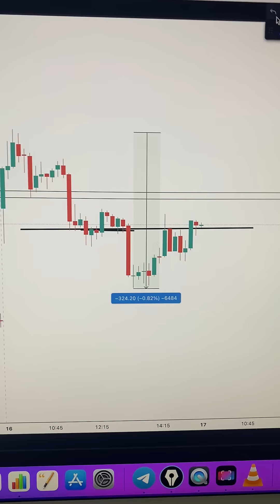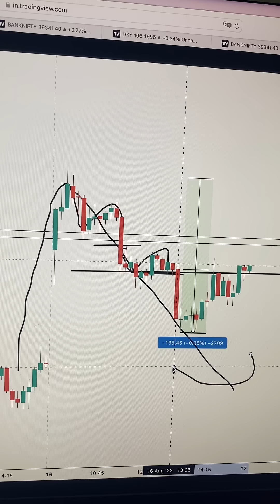USDollar Index its impact on Indian Share market ( Today Live ) forex market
The Past Performance of Any trading system or methodology is not necessarily indicative of future results. Absolutely consult your Registered Financial Advisor or Commodity Trading Advisor and your Risk Trading Plan before ever Investing or Trading any Financial Instrument